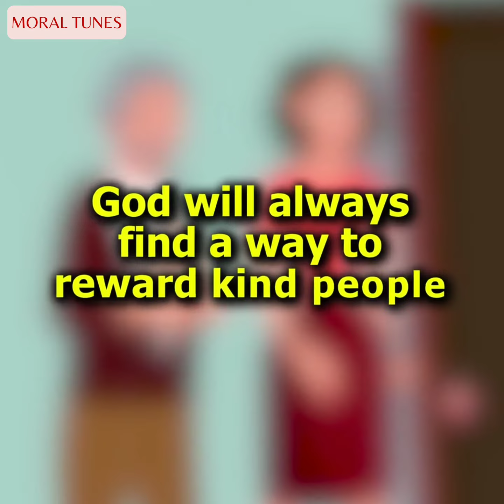One Poor Beggar Came to a Grocery Store On Christmas Eve | Animated Story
One Poor Beggar Came to a Grocery Store On Christmas Eve
Moral Tunes Two presents an emotive English Animated Story Show, inspired by a real-life Christmas tale. Join us on a touching narrative that unfolds on a special Christmas Eve, where a poor beggar's visit to a grocery store is met with mockery from everyone except for one compassionate girl who extends a helping hand.

This short film beautifully portrays the significance of kindness, especially during the holiday season. Through its storytelling, the narrative emphasizes the invaluable moral lesson of compassion, generosity, and the profound impact of a single act of kindness, showcasing the true spirit of Christmas.

Join us for this heartfelt and educational story that celebrates the power of empathy, inspiring audiences with the enduring message of kindness and the joy of giving during the holiday season.